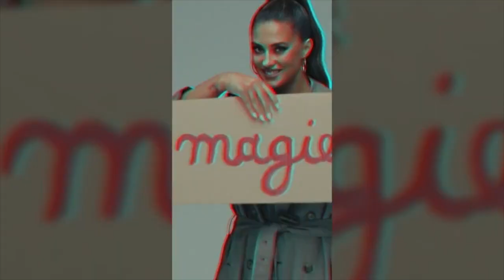Antonia, amintiri dureroase